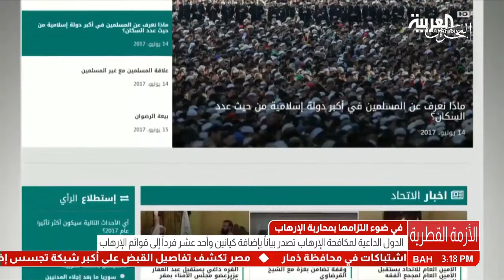تقرير: الدول الداعية لمكافحة الإرهاب تحدث قائمة الإرهاب